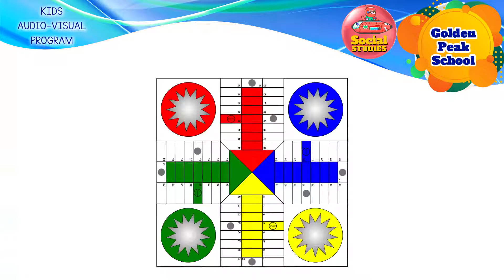Social Games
2. Avatar Institute Pvt Ltd grants you an ongoing non-exclusive right to use these videos in your school and to upload them to your non-monetized social media accounts such as YouTube and Facebook.